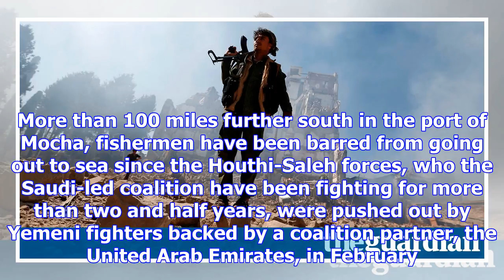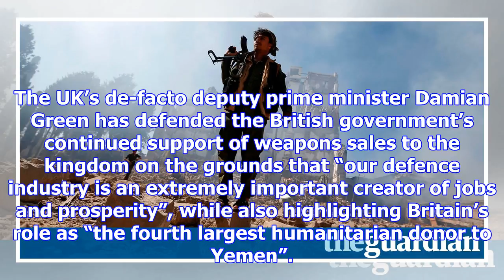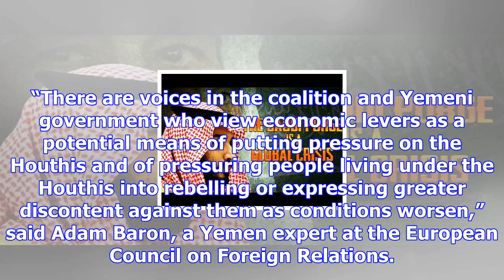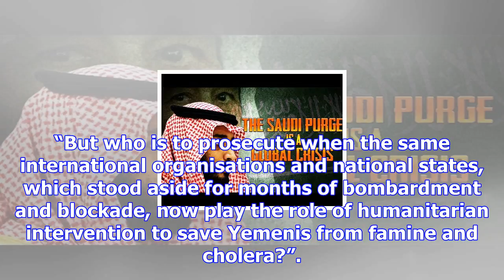Bombed into famine: how saudi air campaign targets yemen’s food supplies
At 11.30pm, 10 nautical miles off Yemen’s western Red Sea coast, seven fishermen were near the end o...